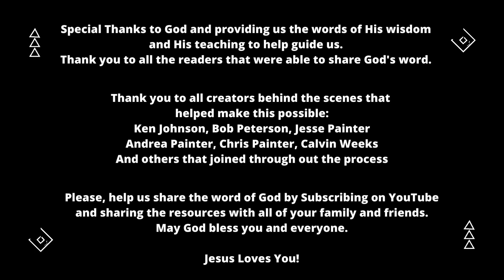Day359-Dec25 | Come here and listen to the words of the Lord our God - Joshua 3:9 | newhopeREADS